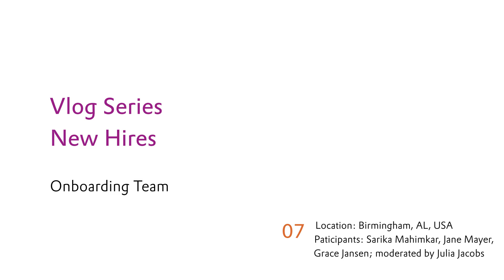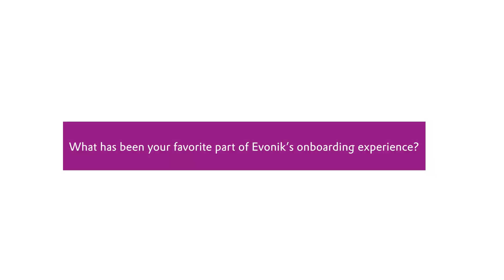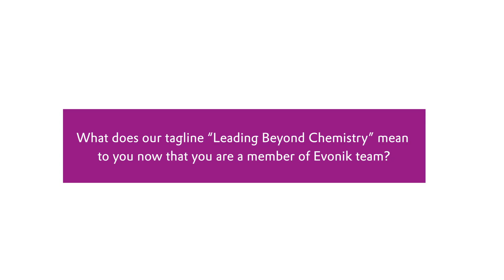The New Hire Onboarding Vlog #07 - Sarika, Jane & Grace from Birmingham, AL, USA | Evonik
The New Hire Vlog Series highlights real onboarding experiences of our employees, their authentic insights about their roles and their values. As Evonik runs its business internationally, the series will also take you to our international offices around the world, each time with a new group of new colleagues and a new workplace to explore.

Episode 7: In this episode, our colleague Julia interviewed Sarika, Jane & Grace,  three recent new hires to share with us their onboarding experience at the Evonik site in Birmingham, AL, USA.